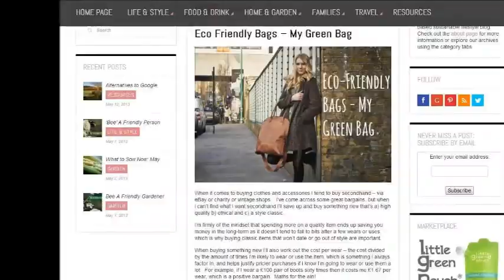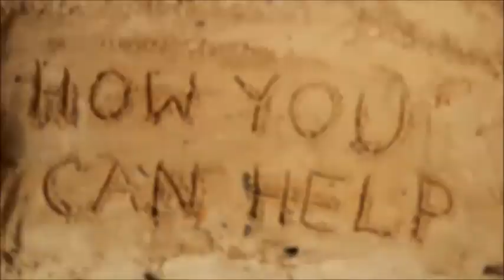Green Bag Revolution Funding Campaign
My Green Bag is an up and coming designer label based in London, Shoreditch. We design and produce stylish bags which are made to be sustainable. We aim to get more brands thinking about the environment and the materials they are using in production, this is our message that we want to bring to the forefront of fashion. There's often a stigma attached to eco-friendly fashion that simply isn't fair. We're here to prove it can be both green and great!

When we formed in 2012 the market was volatile for retailers. But we believed that the change in bag manufacturing is necessary, only if more brands would go green, the goal would be achieved much sooner. In the beginning we sought help and support from entrepreneurial young people, many of whom were students such as us at that time. We all have voluntarily put in enormous effort and time to form this brand and make it popular. The initial challenges were to create designs that are trendy and affordable as well as the right price for the eco-friendly materials being used. We work days and nights with our manufacturers to make sure all our bags are up to the quality we desire. From hard work we have managed to get great exposure through our website, which led us to trading in the market. The great response that we received gave us the confidence to go forward with our vision. Social media and blog features have tremendously helped to spread our name to a larger crowd in just a short time, we have managed to bring our business to a sustainable position because of this.

My Green Bag need additional funding for promoting, research and production, So far we have been using incubator facilities awarded to us to support our growth, But now we need an opportunity where we can work together and showcase our products. We are also hoping to have a permanent stall in the market. As well as further develop our website to accommodate the increasing traffic which would then help us take our new designs to production. My green bag has a strong team and willing volunteers behind us to help make this possible with help of the funding.

It's not just about the money we value your support and appreciation for our passion for a cause that is worth working for and has all the potentials of becoming big. Without your funding and support we will have a difficult time ahead. If the funding sought is met we will have many doors open for all the opportunities this brand has to offer.
 Over the past year we have learnt a lot and we have found our niche, your support and donation will enable us to move forward on this exciting journey.